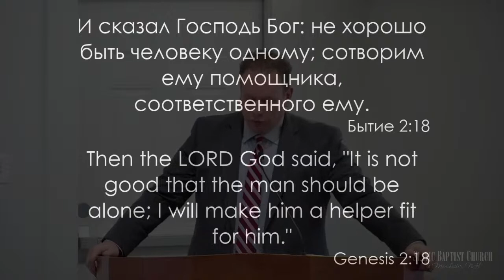«Библейский Взгляд На Брак» | Проповедь Дмитрий Белоус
Спасибо за прослушивание проповеди «Библейский Взгляд На Брак» January 22, 2023

Мы также приглашаем вас посетить наша Богослужение которое проходит каждое Воскресенье в 10 утра.

Живой перевод на Английский каждое Воскресенье.